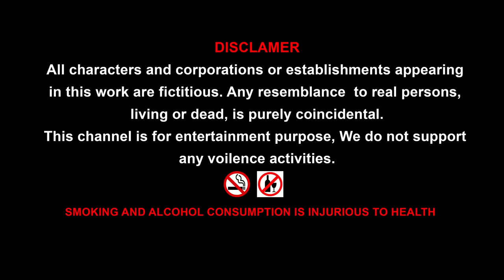Amazing Fight Gorilla vs Dinosaur || Gorilla stole the dinosaur egg cartoon short film mr Lavangam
Gorilla stole the eggs of dinosaurs, The dinosaurs found that their eggs missed. they plan to know what is going on, they keep their dummy eggs and observing what will happen. Gorilla came and theft their eggs, dinosaurs catch the gorilla and punish it. they return their eggs back and living happily.